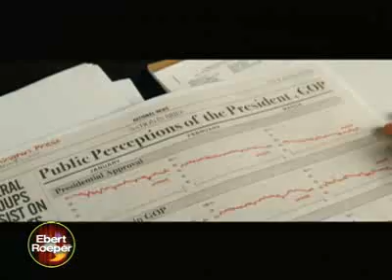Ebert & Roeper - Lions for Lambs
Review of Lions for Lambs by Roeper and guest critic A .O. Scott . Starring Tom Cruise, Robert Redford , and Meryl Streep . Directed by  Robert Redford .